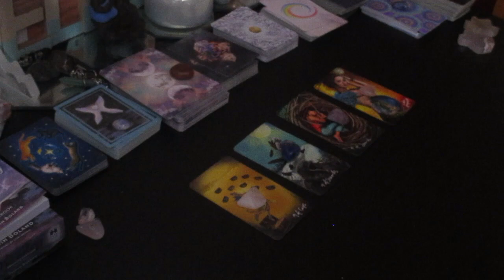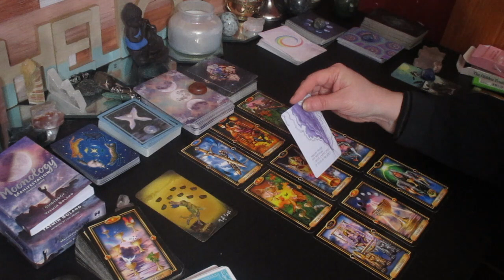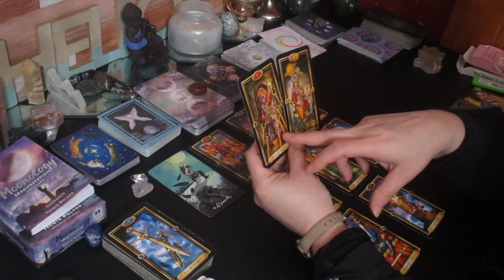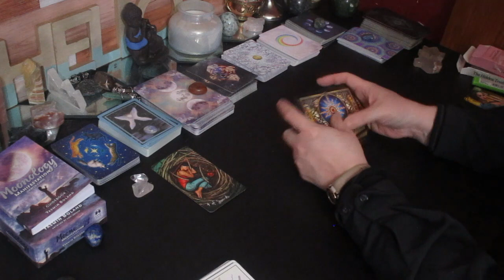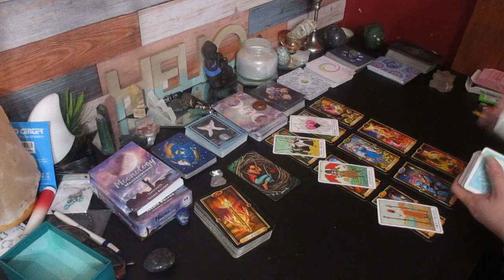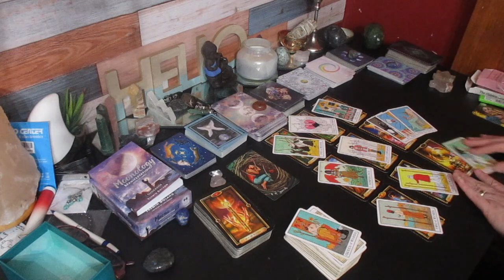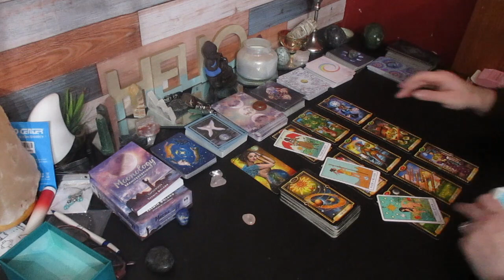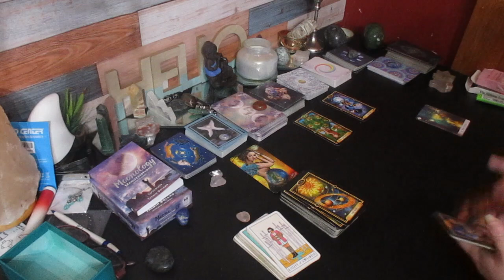PICK A CARD "What's Coming Next For You! ✨All Signs ✨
I so appreciate all of your support.  Many Blessings to you.  Sending you all Love and Light. 00:00 Introduction
00:51 pick your card
01:34 Card 1) 9 of cups
09:37 Card 2)  7 of swords
21:48 Card 3)  4 of swords
39:20 Card 4) The Empress

Much love!
~Renee G

00:00 Introduction
00:51 pick your card
01:34 Card 1) 9 of cups
09:37 Card 2)  7 of swords
21:48 Card 3)  4 of swords
39:20 Card 4) The Empress